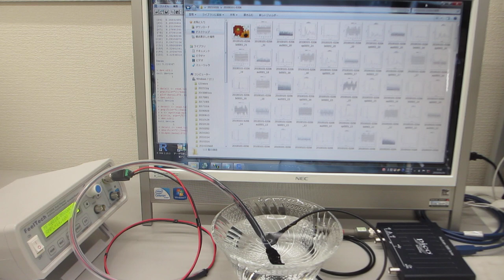オリジナル超音波プローブのダイナミック特性を評価する技術（超音波システム研究所）